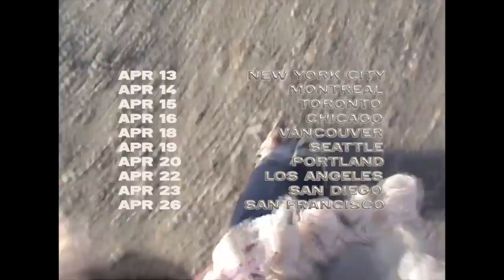Tei Shi - MONA LISA (Official Video)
Directed & edited by Vogue Giambri
Art by Kimberly Baldo
Makeup by Scarlett Sinclair

Special thanks to Scarlett Sinclair, Kat Typaldos, 604 Service, Isaac Davidson, Steve, Jacob, and Gary Dodd @ Service Specialists